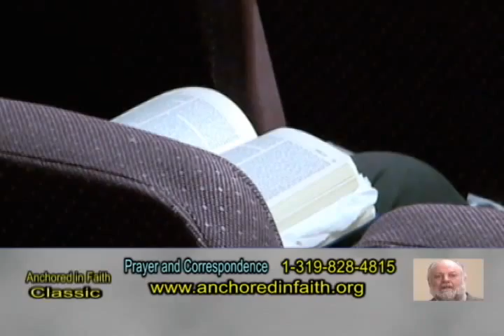AIFGC Classic sermon #706 (paired with 1084)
A Classic sermon by Anchored in Faith founding pastor, the Late Rev. John Honn.  Pastor John teaches about Abraham.  Recorded at Anchored in Faith Gospel Church on July 26, 2009.